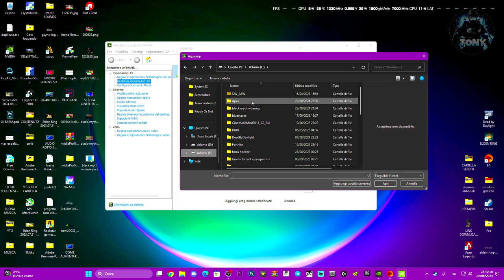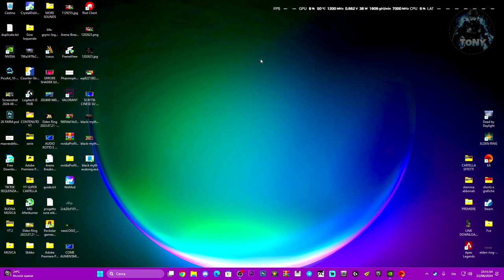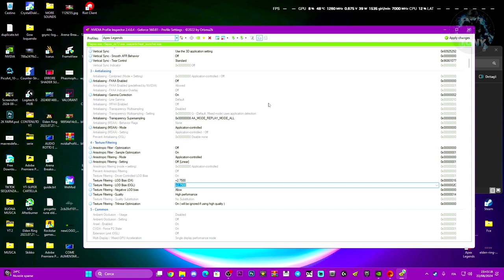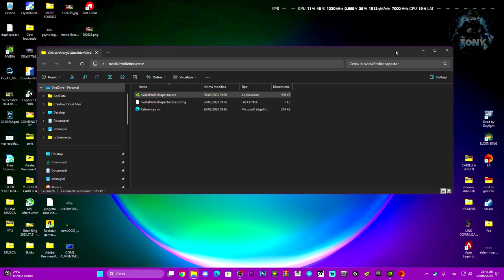COME AUMENTARE GLI FPS SU APEX LEGENDS AL 100% SENZA LAG | NO CRASH | BOOST FPS TUTORIAL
SE HAI PROBLEMI CON IL LINK ENTRA SU DISCORD!

MIO REFCODE:563685ph1

PC:
MOBO: B450 GAMING PLUS
CPU: R5 3600
GPU: 1660 SUPER
RAM: 16 GB
CASE: 4000D AIRFLOW CASE CORSAIR

VIDEO TUTORIAL
               GAMES---TECH---MICROSOFT